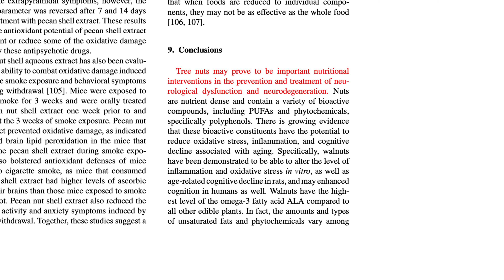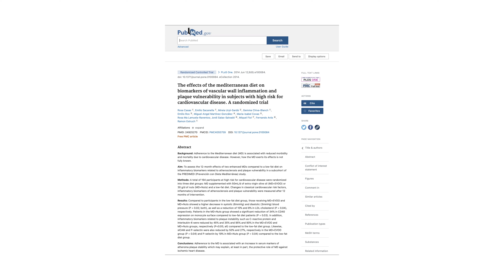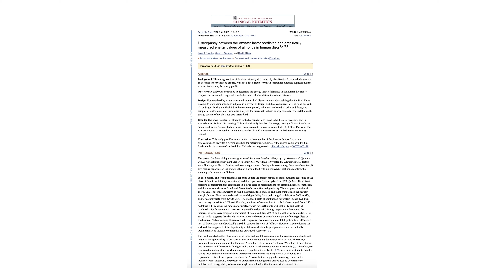Orzechy - Czy jeść je na diecie?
Czy warto jeść orzechy na diecie? Dietetyk Marcin Jackowiak przedstawia dla nas zalety jedzenia orzechów w codziennej diecie a także wyjaśnia dlaczego warto je jeść podczas odchudzania. Sprawdźcie jakie orzechy mają zdrowotne właściwości a także ile mają kalorii.